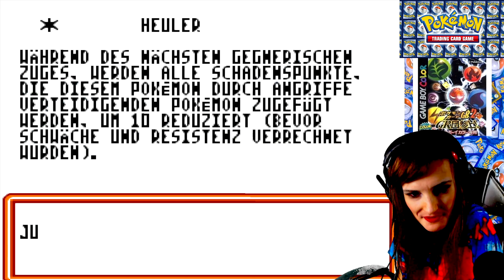Let's Play Pokémon Trading Card Game 2 [German/4K] Part 21: Der 2. Challenge Cup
Let's Play Pokémon Trading Card Game 2: The Invasion of Team GR [German/4K@60FPS/100%/Greenscreen] Part 21: Der 2. Challenge Cup

★ Info ★

Pokémon Card GB2: Great Rocket-Dan Sanjō!, das am 28. März 2001 veröffentlicht wurde, ist die japan-exklusive Fortsetzung des ursprünglichen Pokémon Trading Card Game, ebenfalls für den Game Boy Color. Wie sein Vorgänger wurde das Spiel von Hudson Soft und Creatures entwickelt, aber anders als sein Vorgänger wurde es nur von The Pokémon Company veröffentlicht, was auch das erste Mal ist, dass ein Pokémon-Spiel von The Pokémon Company veröffentlicht wurde. Es wurde erstmals im Januar 2001 von der japanischen Website WatchImpress angekündigt und enthält neue Verbesserungen wie die Möglichkeit, das Geschlecht des Spielercharakters zu wählen, einen Trainingsmodus, um neuen Spielern zu helfen, eine Deck-Diagnose, um die Effektivität des Decks eines Spielers zu bewerten, und eine neue Gruppe von Gegnern, bekannt als Team Great Rocket. Das Spiel enthält alle Karten aus dem Originalspiel sowie neue Karten aus dem vierten Set, Team Rocket, sowie Karten, die ursprünglich nur in japanischen Automaten erhältlich waren, und das Pokémon Trading Card Game Instructional Video Intro Pack, wodurch sich die Gesamtzahl der Karten auf 445 erhöht.

Wie im Vorgängertitel müssen die Spieler durch die Spielwelt reisen und Nicht-Spieler-Charaktere zu simulierten Kämpfen herausfordern, wobei die Regeln aus der ursprünglichen Tabletop-Version übernommen wurden. Alle Schauplätze des Originals sind vorhanden, zusammen mit einem neuen Schauplatz, der GR-Insel, die ihre eigenen Kampfmeister enthält, denen die Spieler begegnen können. Durch das Besiegen von insgesamt 16 Battle Masters auf den alten und neuen Inseln können die Spieler den Endboss des Spiels, König Biruritchi, herausfordern. Obwohl eine englische Veröffentlichung in Nordamerika von der Website IGN im Jahr 2001 als "wahrscheinlich" eingestuft wurde, ist das Spiel außerhalb Japans nicht erhältlich. Pokémon Card GB2 erhielt von der japanischen Zeitschrift Weekly Famitsu eine Bewertung von 29 von 40 Punkten.

Entwickler: Hudson Soft, Creatures
Publisher: Nintendo
Plattform: Game Boy Color
JP Release: 28.März.2001
Modus: Single Player, Multiplayer
Genre: Sammelkartenspiel, RPG
Altersfreigabe: 0

Metascore: N.A.